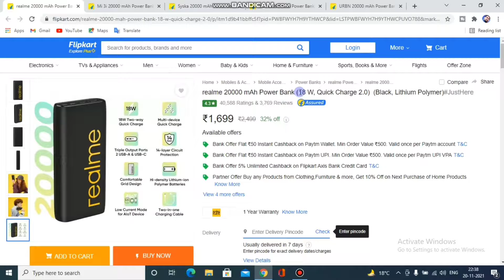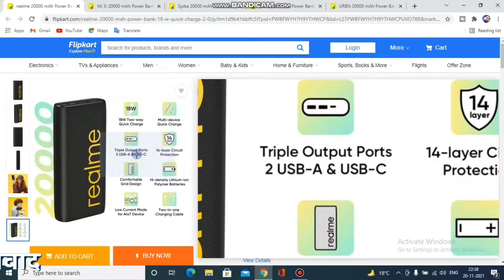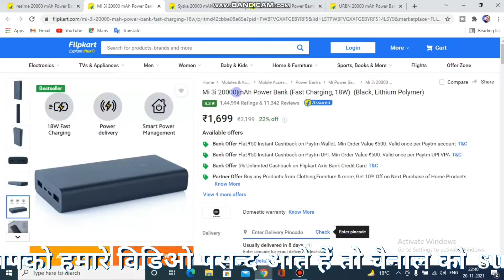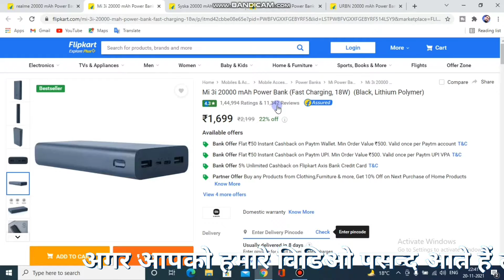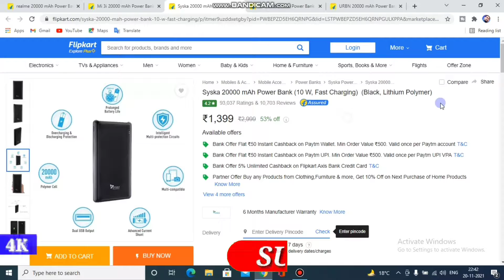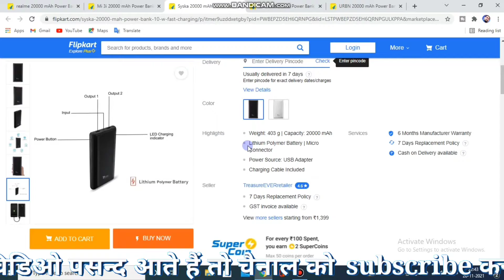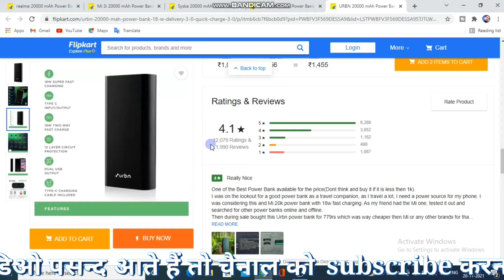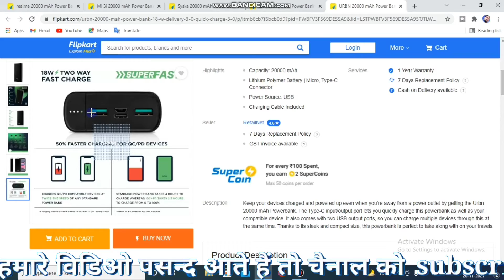Top 5 Branded Power Bank Under 2000 !! Best Power Bank Available On Flipkart !! 4k Tech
Top 5 Power Bank under 2000
Top 5 branded Power Bank under 2000
Power Bank